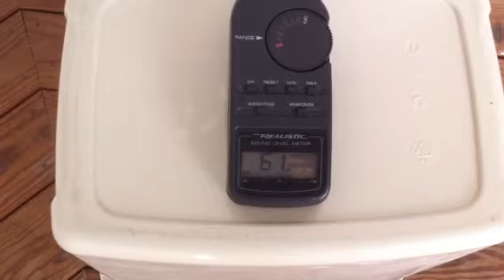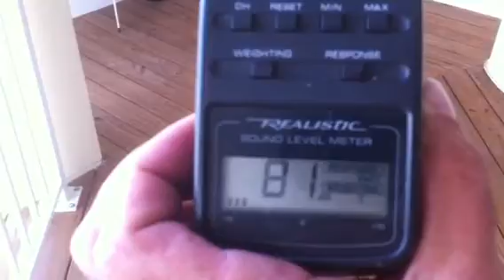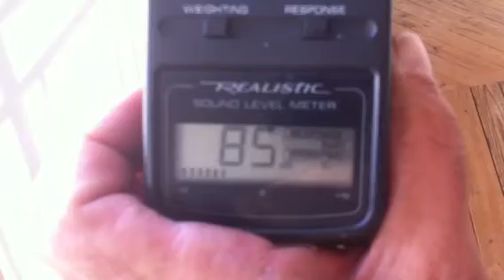Magic Pak Heatpump 92 Db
Magic Pak heatpumps made by Armstrong are used in apartment complexes due to the compact size, ease of installation and very cheap price.

This video shows one of the many drawbacks. Operating at 92 Decibels is similar to the sound of a lawnmower at 10 feet.

The use of this product decreases the value of the beautiful balcony seen in this video.

The other drawback is the low efficiency of these units. A loophole in federal efficiency standards allows these units to be categorized as if they are window units. Instead of 13 SEER, they have units as low as 10 SEER.